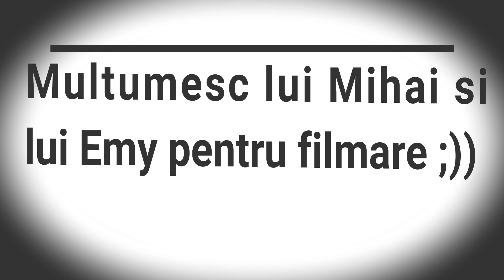Invata cum sa executi tunsorile corect: Partea de top- Skin Fade Part 2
Acest video este exclusiv pentru frizeri incepatori sau pentru cei ce vor sa devina frizeri

Skin Fade / High Fade : How to cut hair top